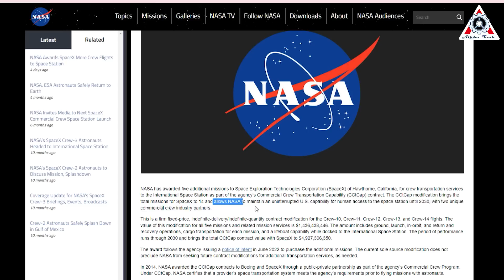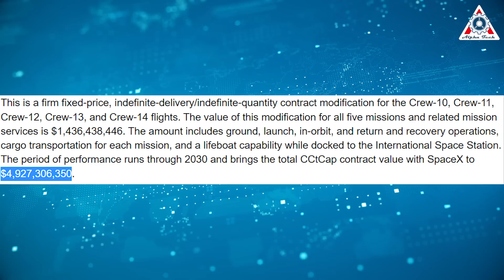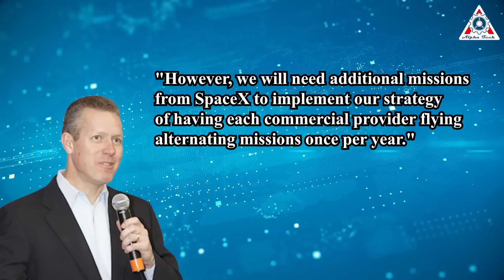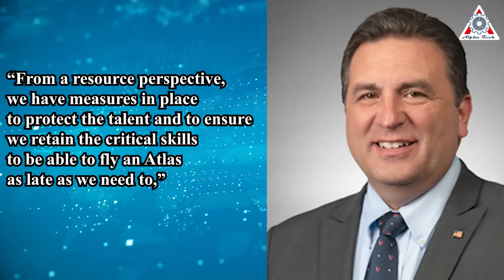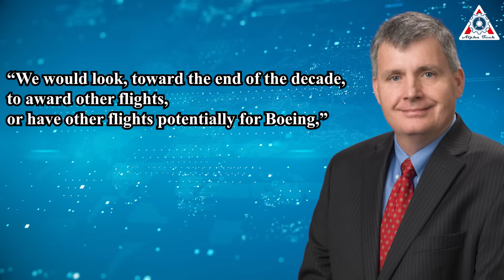NASA just officially awarded SpaceX $1.4 billion - Giving up on Boeing Starliner!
As Boeing Starliner wouldn't perform the first crewed mission test until next year, Nasa has officially awarded all the final flights needed to keep the space station fully occupied into the year 2030 for SpaceX's Dragon.
Well, the question is Nasa finally gave up on Boeing Starliner?
Let’s expose everything about this in today’s episode of the Alpha Tech Channel:

On 1st, Sept NASA awarded five additional missions to SpaceX for crew transportation services to the International Space Station as part of the agency’s Commercial Crew Transportation Capability (CCtCap) contract, taking the company's total contracted missions for its Crew Dragon astronaut capsule to 14.

The deal, which will employ SpaceX's Crew Dragon spacecraft and Falcon 9 rockets, "allows NASA to maintain an uninterrupted U.S. capability for human access to the space station until 2030," NASA officials said in an update.

The latest boost to SpaceX's NASA contract is also part of the agency's effort to ensure a steady run of astronaut flights to the space station as Boeing, the other company with a similar crew transportation contract, has struggled to complete the development of its Starliner space capsule.

The pact will cover missions Crew-10 through Crew-14, representing approximately 20 spacecraft seats overall. (SpaceX's Crew-5 is expected to launch in early October, and Crew-4 is at the space station right now.)

SpaceX also received a trio of astronaut flights from NASA in December as part of a sole-source modification to its Commercial Crew Transportation Capabilities (CCtCap) contract, which was first awarded in 2014.

"SpaceX's crew transportation system is the only one certified to meet NASA’s safety requirements to transport crew to the space station, and to maintain the agency’s obligation to its international partners in the needed timeframe," agency officials said at the time.

SpaceX's CCtCap deal is now worth a total of $4.9 billion, NASA officials said in today's update.
A quick note here for you, NASA is going to pay Boeing a total of approximately $5.1 billion for six crew flights, and it is going to pay SpaceX a total of $4.9 billion for 14 flights.
It's too wild, isn't it?
But we need to accept this reality.